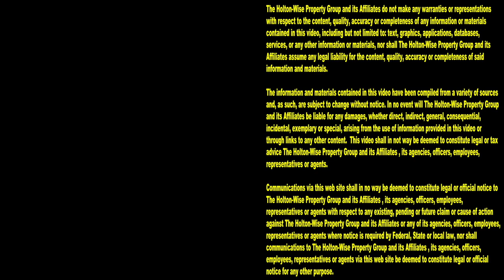CMHA Housing on Cleveland's East Side | Cleveland Area Houses For Rent - 1382 E 43 (Down)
Are you a CMHA voucher recipient looking for affordable housing on Cleveland's east side? Look no further than this episode of The Cleveland Area Houses For Rent Show. The HoltonWiseTV crew takes Cleveland residents on a tour of this east side of Cleveland duplex located near shopping, public transportation and more. HoltonWiseTV is living in the 216 made easy.

1382 E 43rd. Cleveland, Ohio 44103 (Down)